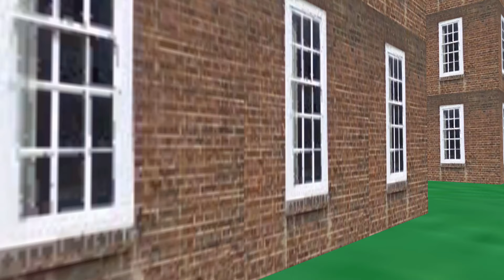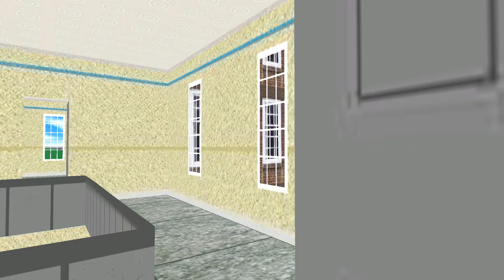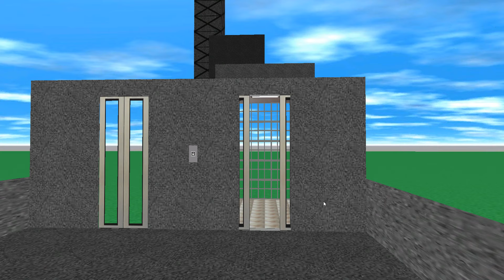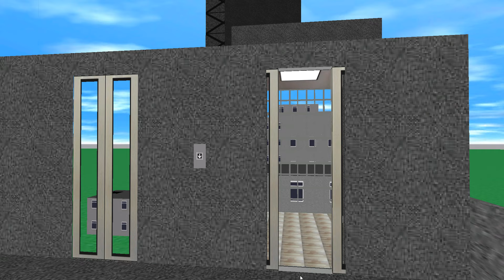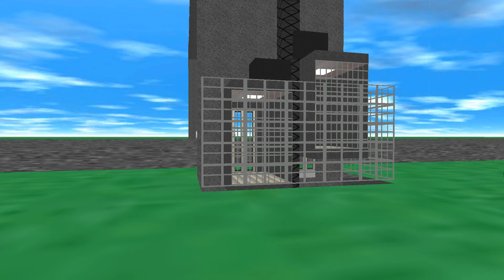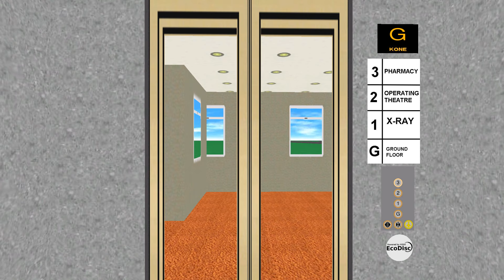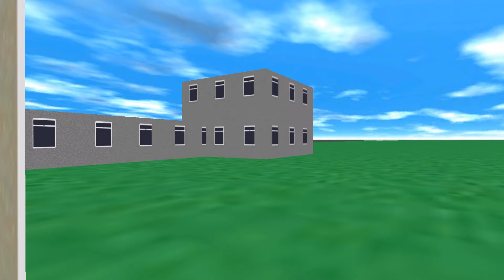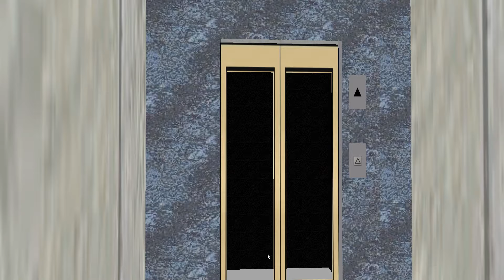#274 Symulator Skyscrapersim: Coalham Hospital-glass door´s